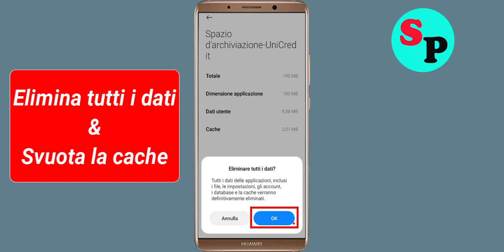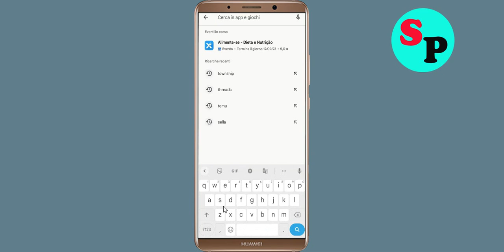Come risolvere l'app UniCredit Oops Qualcosa è andato storto Riprova più tardi Problema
Come riparare / risolvere UniCredit App Oops Qualcosa è andato storto Riprova più tardi Problema

Ciao amici in questo tutorial video, ti mostrerò come risolvere l'app UniCredit Oops Qualcosa è andato storto Errore Riprova più tardi o risolvi il problema di ripetizione dell'app UniCredit. Se stai affrontando lo stesso problema nel tuo cellulare Android, ti aiuterà molto.

UN). Controlla la connessione di rete o l'utilizzo dei dati. ...
B). Conferma se il server dell'app UniCredit funziona o meno. ...
C). Accedi tramite l'app UniCredit e cancella la cache e cancella i dati. ...
D). Disinstalla quindi reinstalla l'app UniCredit da Google Playstore. ..